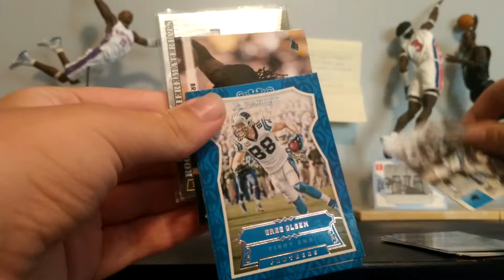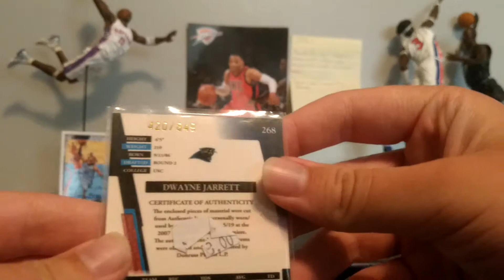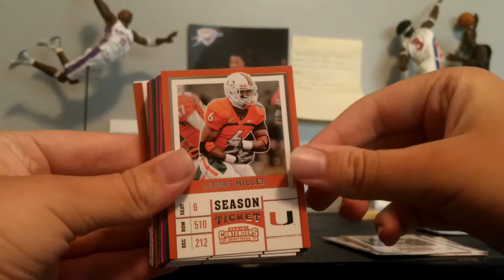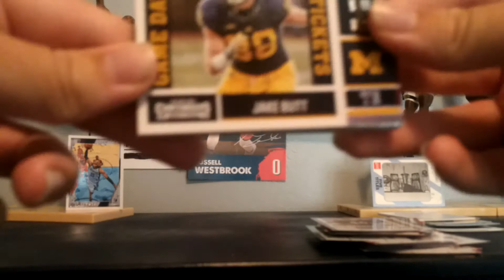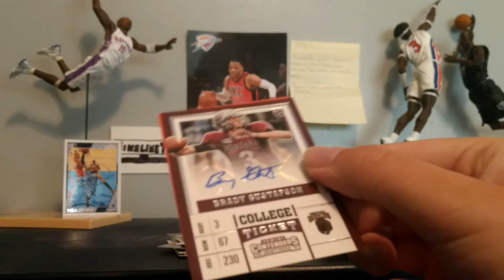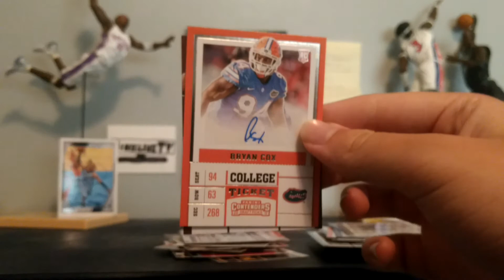Snodzilla Giveaway Win Mailday!!!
Thanks so much Snodzilla! I'm so sorry about everything... Hope you're not mad. And have a nice day! God Bless! John 3:16 KJV